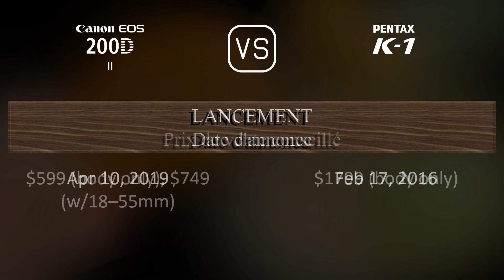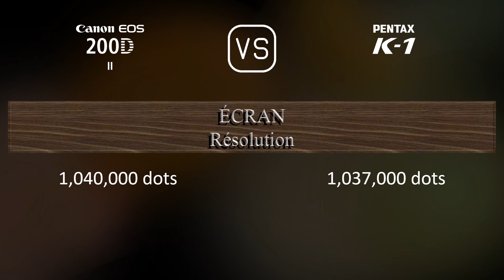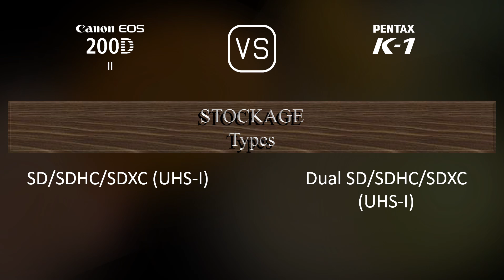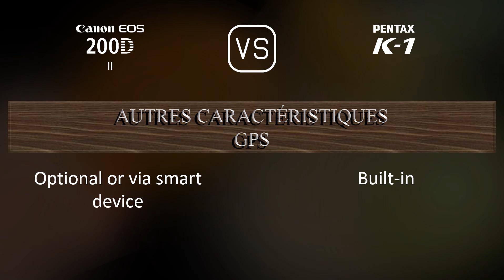Canon EOS 200D Mark II vs. Pentax K-1: Une Comparaison de Caractéristiques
Cette vidéo fournit un aperçu des fonctionnalités du Canon EOS 200D Mark II et du Pentax K-1 dans une comparaison de caractéristiques (comparison of specifications).

00:25 LANCEMENT
00:33 BOÎTIER
00:40 CAPTEUR D'IMAGE
01:01 IMAGE
01:16 OPTIQUE ET MISE AU POINT
01:41 ÉCRAN
01:58 VISEUR
02:09 FONCTIONNALITÉS PHOTOGRAPHIQUES
03:03 FONCTIONNALITÉS VIDÉOGRAPHIQUES
03:17 STOCKAGE
03:20 CONNECTIVITÉ
03:45 CARACTÉRISTIQUES PHYSIQUES
04:03 AUTRES CARACTÉRISTIQUES